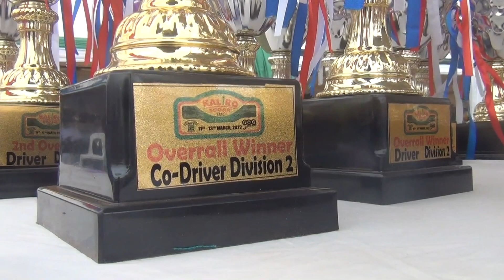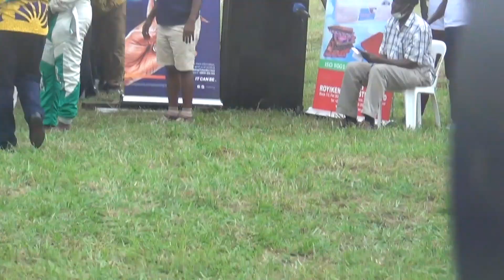Behind the Scene!!! kaliro sugar Rally 2022